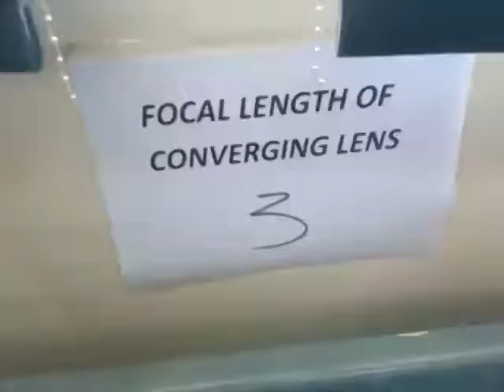Focal Length of a converging lens experiment - Al-kindy college of medicine كلية طب الكندي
Purpose:
To determine the Focal Length of a converging lens by the lens displacement method using conjugate foci

Apparatus:
1) Converting lens
2) Metric scale
3) Object (Pin)
4) Screen